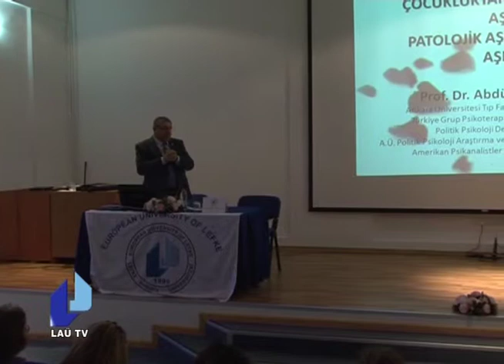LEFKE YILDIZI 03.NISAN.2013